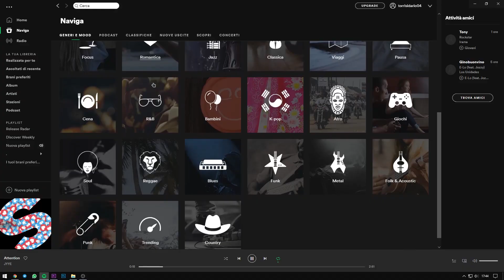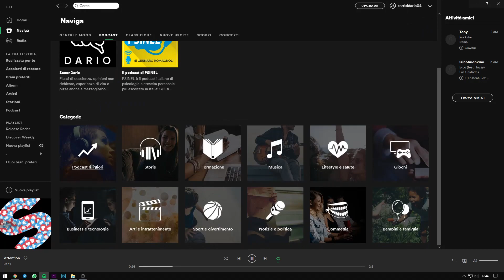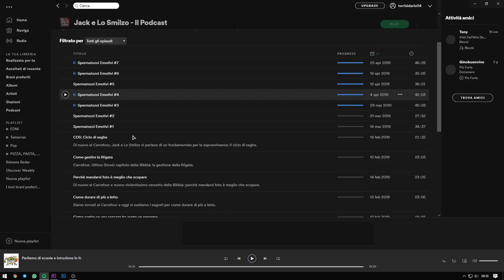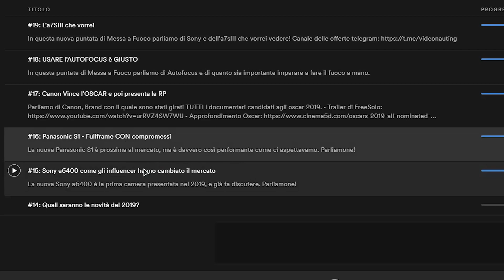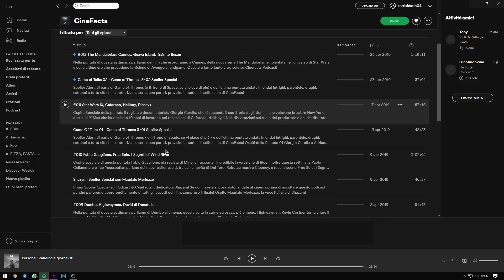i MIGLIORI PODCAST ITALIANI!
Ecco a voi una TOP sui Podcast Italiani. Spero di essere riuscito a farvi scoprire un nuovo modo di passare il tempo facendovi scoprire i podcast, magari iniziate proprio con quelli menzionati nel video!

🔥 LINK UTILI!

⭐️ LINK DA NON PERDERE!
50 cose che non sai di me!
Attrezzatura Video che uso!

🚀 ECCO ALTRI VIDEO PER TE!